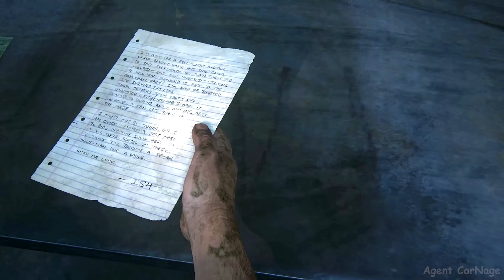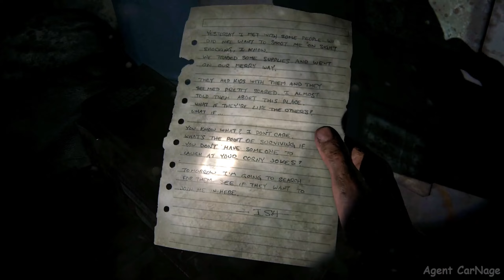Trust Issues | THE LAST OF US: Part- 11 Gameplay (No COMMENTARY)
"The Last of Us" is a critically acclaimed action-adventure survival horror game developed by Naughty Dog and published by Sony Computer Entertainment. It was initially released for the PlayStation 3 in 2013, followed by a remastered version for the PlayStation 4. The game is set in a post-apocalyptic world ravaged by a fungal infection that has turned most of humanity into zombie-like creatures called "infected." Here's an overview of the game:

Setting and Story:

The game takes place 20 years after the outbreak of the Cordyceps fungus, which has decimated civilization and turned infected humans into aggressive creatures.
Players follow the story of Joel, a hardened survivor, and Ellie, a young girl who may hold the key to finding a cure for the infection.
Joel and Ellie embark on a perilous journey across the United States, facing infected creatures, hostile survivors, and moral dilemmas as they search for safety and hope in a world consumed by chaos and despair.
Gameplay Features:

Survival Mechanics: Players must scavenge for resources such as weapons, ammunition, food, and crafting materials to survive in the harsh environment.
Stealth and Combat: The game emphasizes stealth gameplay, allowing players to sneak past enemies or engage in strategic combat using melee weapons, firearms, and improvised tools.
Exploration: Players explore diverse environments ranging from abandoned cities to overgrown wilderness areas, uncovering clues, secrets, and hidden paths along the way.
Character Development: The relationship between Joel and Ellie evolves throughout the game, with deep character development and emotional storytelling driving the narrative forward.
Puzzle Solving: Players encounter environmental puzzles and obstacles that require problem-solving skills and resourcefulness to overcome.
Critical Acclaim:

"The Last of Us" received widespread critical acclaim for its narrative depth, character development, emotional impact, and immersive gameplay.
The game won numerous awards, including Game of the Year accolades, for its storytelling, voice acting, and technical achievements.
Overall, "The Last of Us" is hailed as a masterpiece of storytelling in video games, offering players a gripping and emotionally resonant experience set in a hauntingly realistic post-apocalyptic world.

PC specs -
CPU- Ryzen 5 3500
Mobo- MSI pro vdh m2
Ram- Corsair vengence 16 GB 3000Mhz
Graphics card- Gigabyte GTX 1660 Super
HDD- Seagate baracuda 2TB 7200RPM
SDD- WD blue Sn 570 500GB
PSU- Corsair CV 450
Monitor- LG 22.5 inch Monitor (75 Hz)
Keyboard- RedGear Manta
Mouse- Razer death adder essential